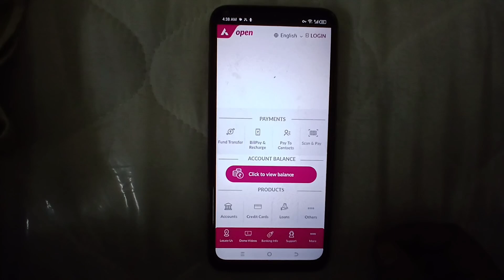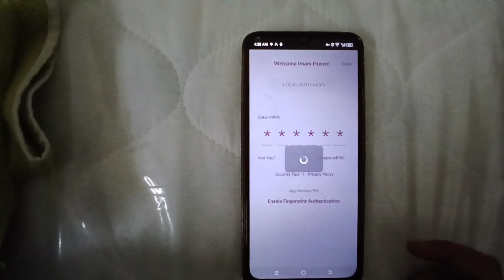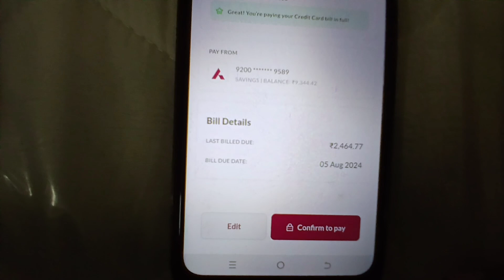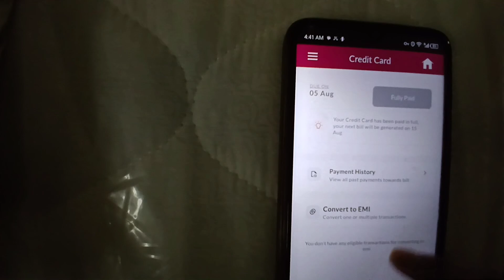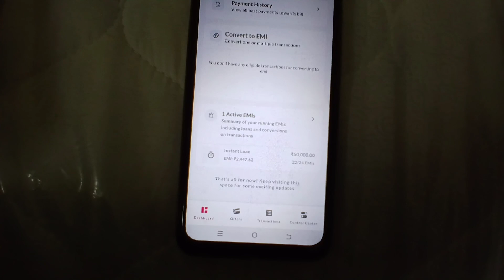Axis Bunk Credit Card Ka EMI Bill Kaise Bhare | Credit Card Par Loan Liye Hai To Har Mahi Ne EMI